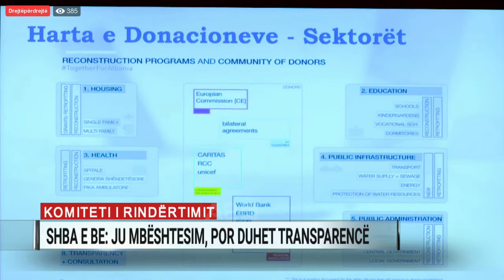Rindërtimi pas tërmetit; Rama: Duhen 4 palë sy. SHBA e BE: Ju mbështesim, por duhet transparencë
“Do të kemi 4 palë sy që gjërat të shkojnë në vendin e duhur”. Kështu u shpreh kryeministri Edi Rama në takimin e radhës së Komitetit të Rindërtimit, duke premtuar se kontributet e Brukselit do të shkojnë në vendin e duhur.